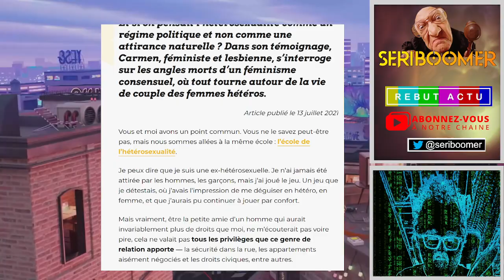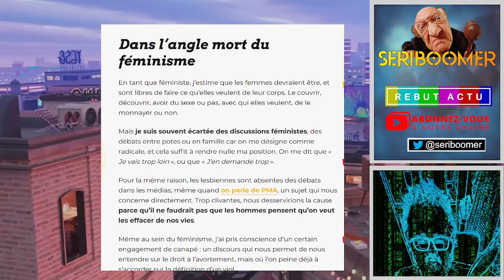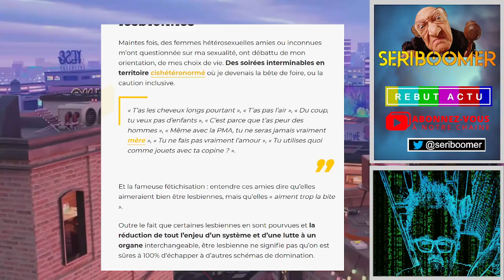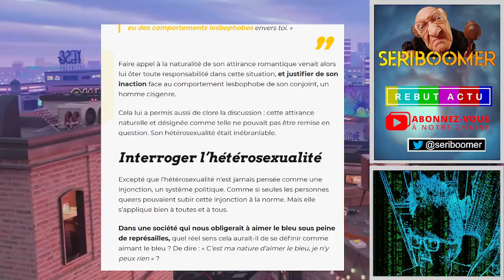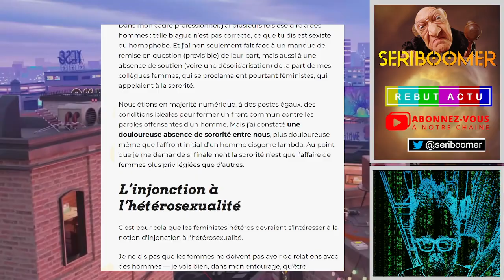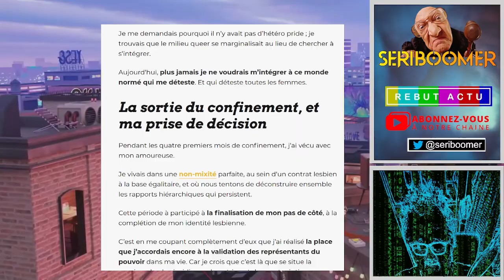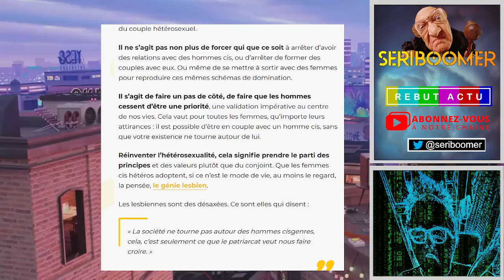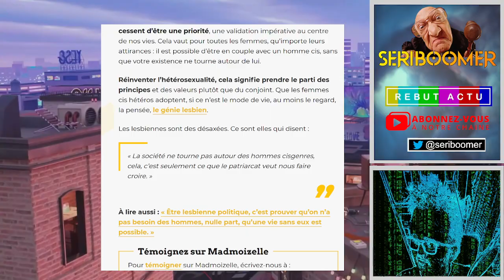CETTE FÉMINISTE ET LESBIENNE EST JALOUSE DES RELATIONS DE COUPLE DE SES COPINES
Cette féministe et lesbienne ne supporte pas que ses amis soient en couple avec des hommes. Toute interaction social avec des hommes est pour elle un calvaire.. Elle va nous construire une théorie fumeuse très woke et très bête. J'ai passé un bon moment a lire cet article édifiant.